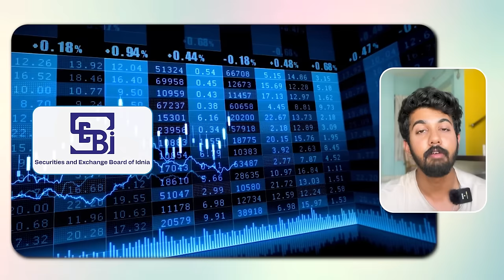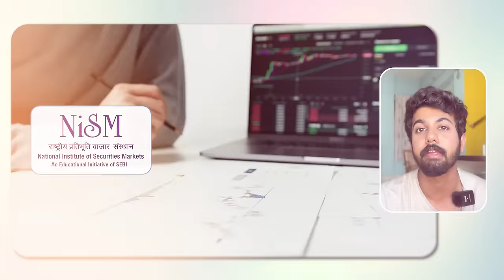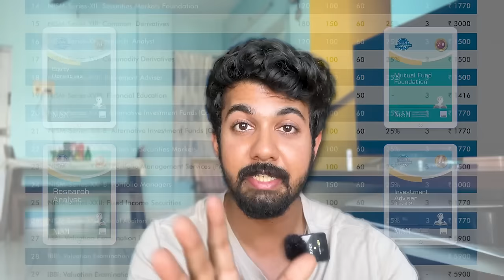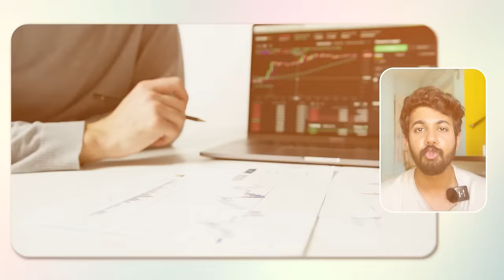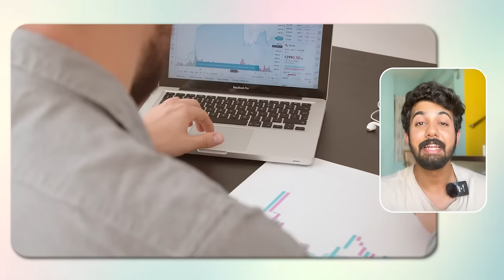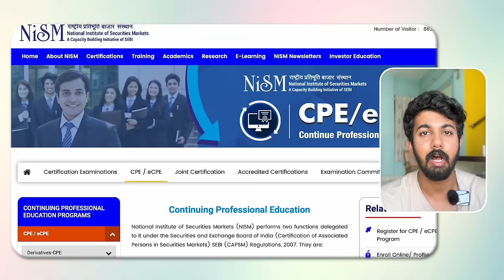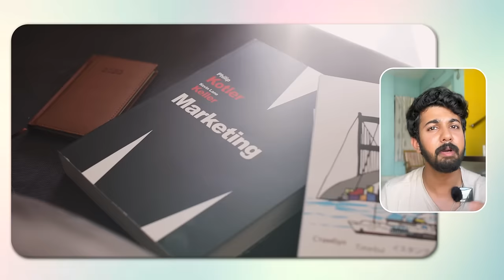NISM Certifications | Worth it in 2024? All you need to know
In this much-requested video, I am going to talk in detail about NISM Certifications. Many people have had this common confusion whether you should pursue NISM Courses as opposed to full fledged degrees and designations like CFA, CA, BBA, etc. I have discussed comprehensively about who should opt for NISM courses and what could be their benefits for a candidate. I have also described the scope of those courses and the fees required for them.